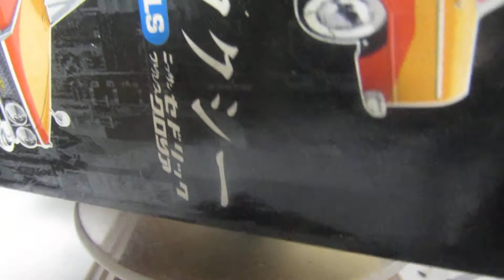発達知的障害が感じた貴重TL-V日本交通トミカ「第854弾」プリンスグロリアタクシー